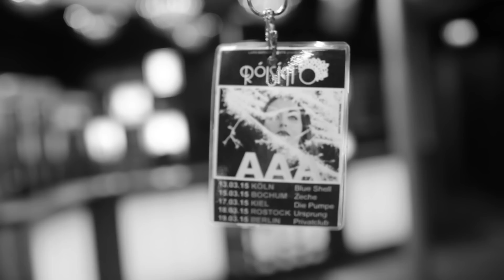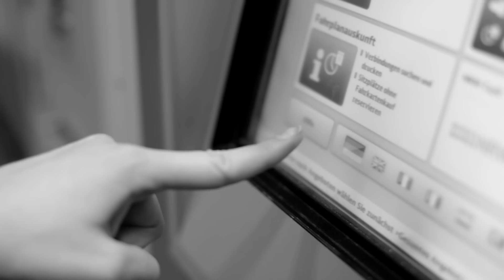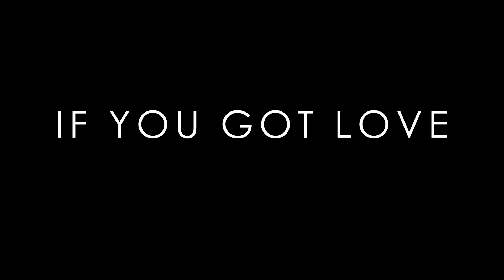Róisín O - If You Got Love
Shot & Edited by Gavin Leane

Verse 1

I still see your smile,
Behind closed eyes on the darker side,
Your closed arms are my home,
It's in arms, it's in hearts,
It's starts

Chorus
If you got love you can't help but feel it,
If you got love you can't help but sing.
These words you can't help believing,
If you got love you can't help but think that
All your lines are cast to the side
But feel it, ooh oh oh oh oh
This heart is holding.

Verse 2
Time has worn my bones,
but this love,
It heals my soul.
I know we won't be here long,
But if you'll have it,
Then my soul's yours.

Bridge
And the fire
Will grow from these sparks
And the sparks will grow

Bridge
And the fire

Bridge
And the fire

Chorus Repeat

Written by Róisín O and John Broe
Produced by Eliot James
Video by Gavin Leane